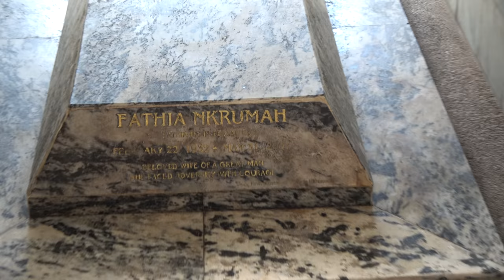Inside Kwame Nkrumah Mausoleum - Ghana May 2019 Tour